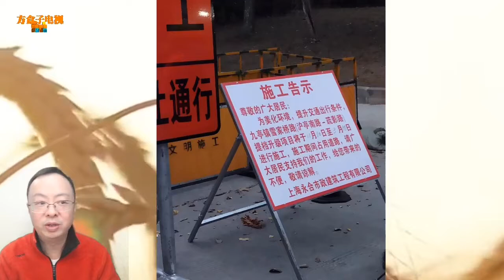九亭雪家桥路提档升级，资庆寺旁这条小路开始封路施工